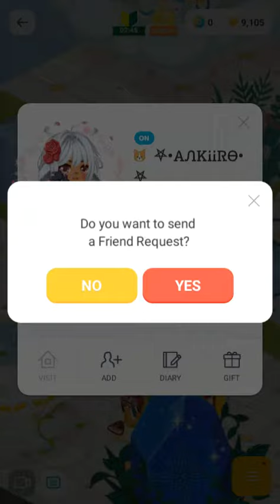Line Play.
┏━༄•୭̥°. ┓
ℍ𝕖𝕝𝕝𝕠 𝕞𝕪 𝕝𝕠𝕧𝕖𝕝𝕚𝕖𝕤! 𝕀 𝕙𝕠𝕡𝕖 𝕪𝕠𝕦 𝕘𝕦𝕪𝕤 𝕝𝕚𝕜𝕖𝕕 𝕥𝕙𝕖 𝕧𝕚𝕕𝕖𝕠.
𝕀𝕥'𝕤 𝕒𝕝𝕨𝕒𝕪𝕤 𝕗𝕣𝕖𝕖, 𝕪𝕠𝕦 𝕔𝕒𝕟 𝕦𝕟𝕤𝕦𝕓𝕤𝕔𝕣𝕚𝕓𝕖 𝕒𝕟𝕪𝕥𝕚𝕞𝕖.
┗ .°୭̥•༄━┛
┏━༄•୭̥°. ┓
┗ .°୭̥•༄━┛
•♡ 𝔸𝕣𝕖
•♡ 𝔹𝕖𝕒𝕦𝕥𝕚𝕗𝕦𝕝
•♡ 𝕋𝕠
•♡ 𝕄𝕖!